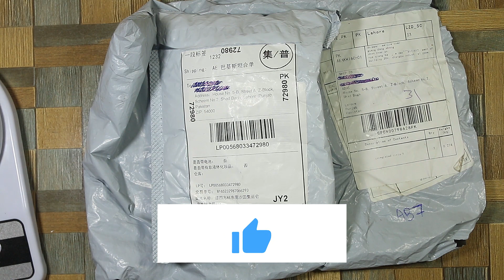1000 PCS Milky White and Skin Color Hama Beads 5mm - Fuse Iron Beads - Ali Express Unboxing Pakistan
1000 PCS Milky White and Skin Color Hama Beads 5mm - Fuse Iron Beads - Ali Express Unboxing Pakistan